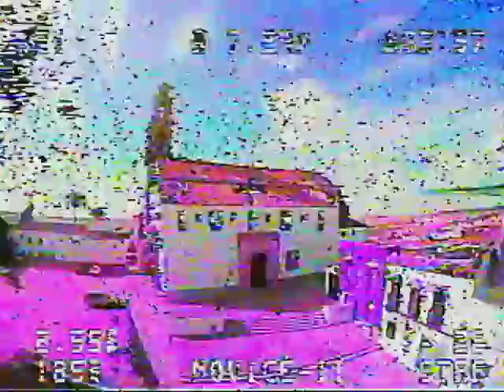arco tiro de santa María. Marchena.